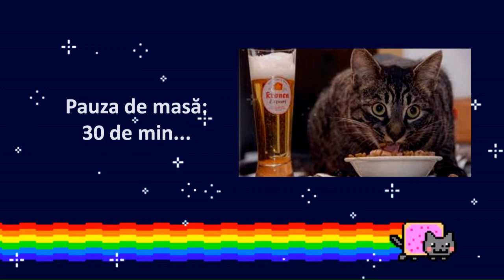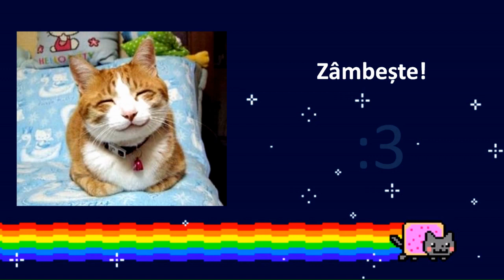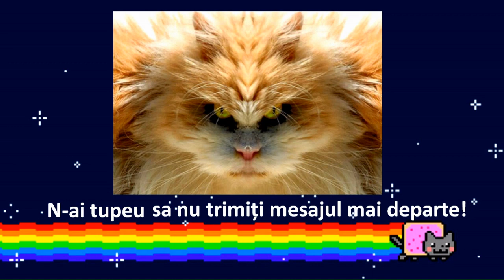O zi din viata unei pisici - cele mai haioase pisici